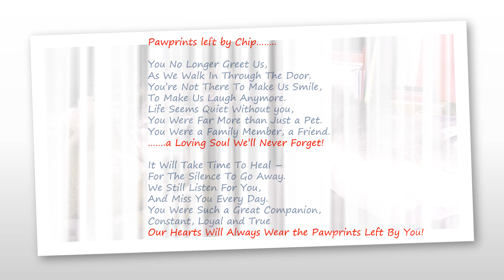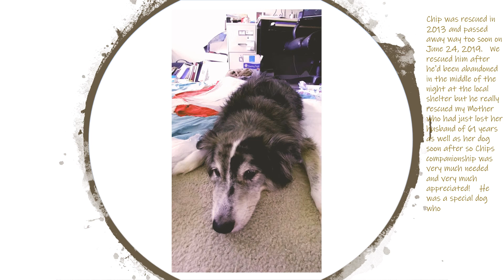Chip Wood Memorial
Chip was rescued in 2013 and passed away way too soon on June 24, 2019.   We rescued him after he'd been abandoned in the middle of the night at the local shelter but he really rescued my Mother who had just lost her husband of 61 years as well as her dog soon after so Chips companionship was very much needed and very much a Godsend!    He was a special dog who captured the hearts of everyone he met.   Rest in peace good boy.  You’ll be forever in our hearts!!